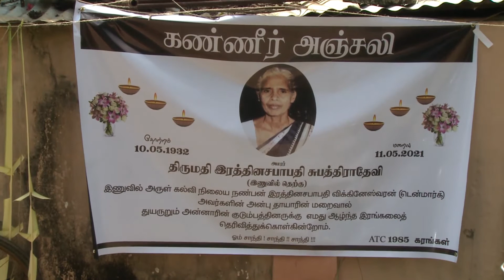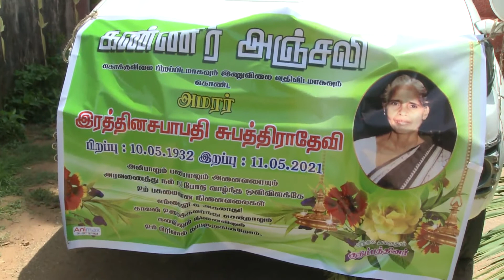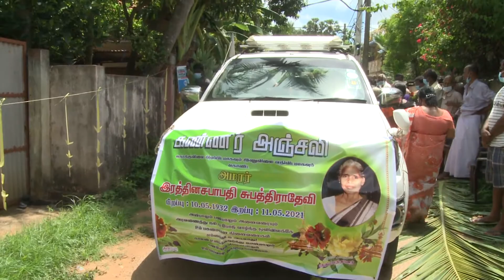அமரர் இரத்தினசபாபதி சுபத்திரதேவி